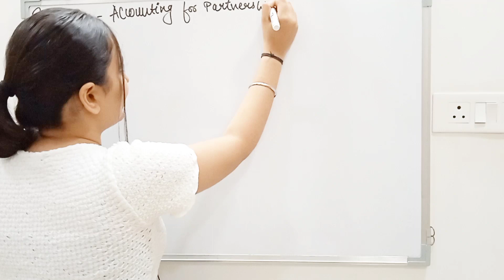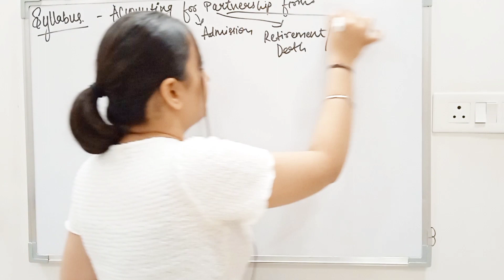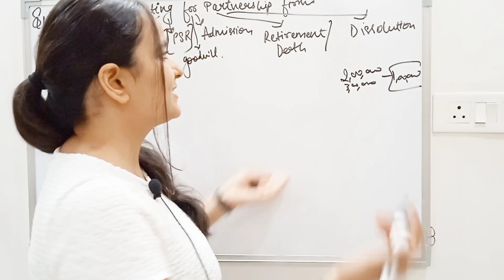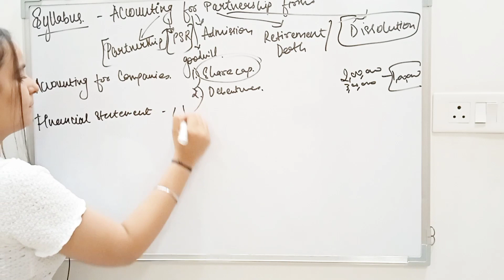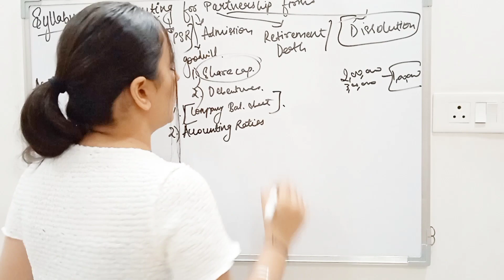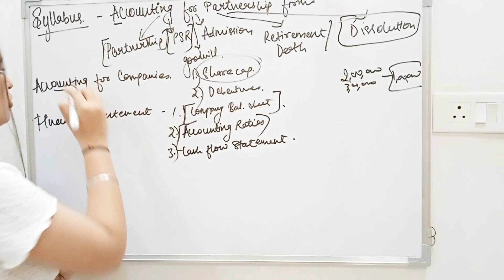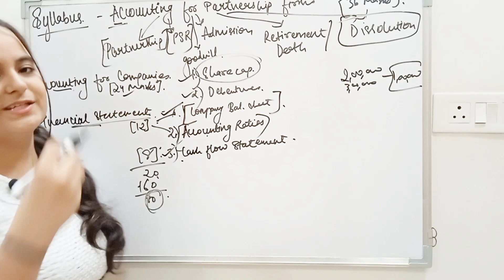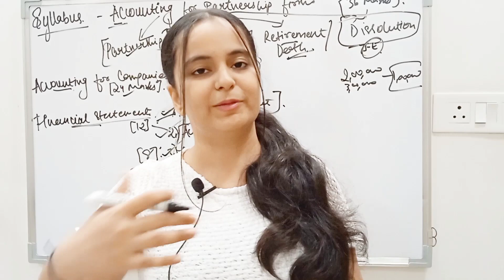ACCOUNTS CBSE SYLLABUS 2024-25 | Detailed Syllabus discussion | Must watch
Hello everyone !
IN THIS VIDEO I HAVE EXPLAINED THE WHOLE SYLLABUS OF ACCOUNTS 2024-25 ISSUED BY CBSE...

How to start preparation for class 12 boards exam,
How to prepare for class 12,
How to start class 12 strategy,
Class 12 kaise start kare,
Class 12 ki starting kaise kare,
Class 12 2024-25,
Rajat arora session class 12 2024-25,
Strategy to start class 12,
Strategy to prepare for class 12 boards exam,
How to start class 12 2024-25,
Class 12 commerce ki starting kaise kare,
How to start class 12 commerce,
Commerce ki starting kaise kare,
Class 12 accounts syllabus 2024-25,
Class 12 economic syllabus 2024-25,
Class 12 ki preparation karna kaise start kare,
Class 12 commerce syllabus 2024-25,
Class 12 me 99% kaise score kare,
Starting se padhkar 99% kaise score kare in class 12 boards exam,
class 12th kaise start kare,
 class 12th ki starting kaise karen,
class 12th ki taiyari kaise karen 2024,
class 12th mein top kaise kare,
class 12 startegy,
How to score 99% in class 12 boards exam,
how to start class 12 board preparation 2025
how to start class 12 board preparation 2024
how to start class 12 humanities
class 12 kaise start kare 2024
class 12 kaise start kare 2025
class 12 kaise start kare commerce
class 12 ki padhai kaise start kare
class 12 ki study kaise start kare
class 12 session 2024-25
class 12 session 2024-25 syllabus
class 12 session 2024-25 exam pattern
class 12 new session 2024-25
class 12 new session 2024-25 commerce
class 12 new session 2024-25 syllabus
rajat arora class 12 session 2024-25
how to begin class 12
how to begin class 12th
how to start class 12
how to start class 12 science
how to start class 12 jee preparation
how to start class 12 physics
how to start class 12 neet
how to start class 12 organic chemistry
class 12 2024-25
class 12th 2024-25 new syllabus
class 12th 2024-25
class 12th 2024-25 new syllabus commerce
class 12th 2024 25 batch
class 12th 2024 25 ka syllabus
class 12th 2024-25 syllabus commerce
class 12th 2024-25 new syllabus pw
class 12 batch 2024-25
strategy for class 12
strategy for class 12 board exam 2024
strategy for class 12 board exam 2024 commerce
strategy for class 12 board exam 2024 physics
strategy for class 12 board exam 2024 science
strategy for class 12 board exam 2024 humanities
strategy for class 12 board exam 2023
strategy for class 12 board exam 2024 chemistry
strategy for class 12 board exam 2025
strategy for class 12 board exam
strategy for class 12 mp board exam 2024
how to start studying with full concentration
how to start studying when you don't feel like it
how to start studying for class 10 board exams

 For any doubts & detailed solutions you can dm me or visit my insta profile👇